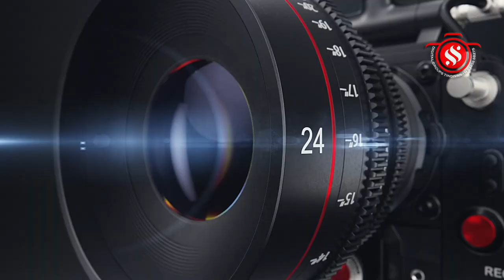மயிலம் ஶ்ரீ சுப்பிரமணிய சுவாமி கோவில் கந்த சஷ்டி கவசப் பெருவிழா நாள் - 3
மயிலம் ஸ்ரீ வள்ளி தெய்வானை சமேத சுப்பிரமணியசாமி கோயில் கந்த சஷ்டி  கவச பெருவிழா  நாளை முன்னிட்டு உற்சவர் ஸ்ரீ வள்ளி தெய்வானை சமேத மற்றும்  சண்முகர் ஆகிய சிறப்பு அலங்காரமும் மகாதீப ஆராதனையும் காண்பிக்கப்பட்டது. .